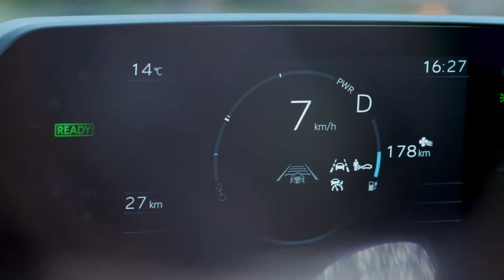Subaru 23 SOLTERRA WP 1920